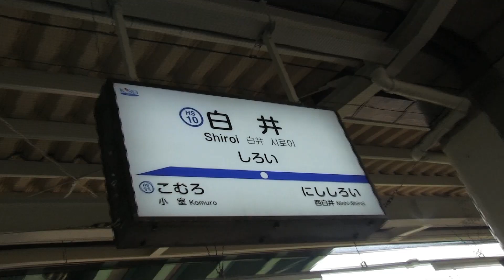白井市の魅力を1分でPR！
「ときめきとみどりあふれる快活都市」「梨のまち」白井市の魅力を1分にまとめました。
撮影は、市民がしろいの魅力を日常目線で発信する「なし坊サポーターズ」の浪川喜一さんです。